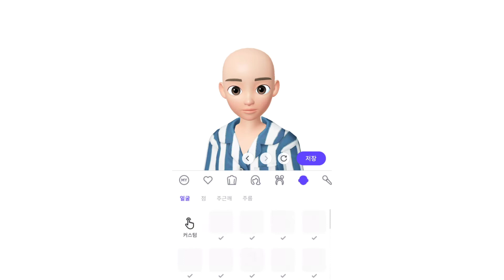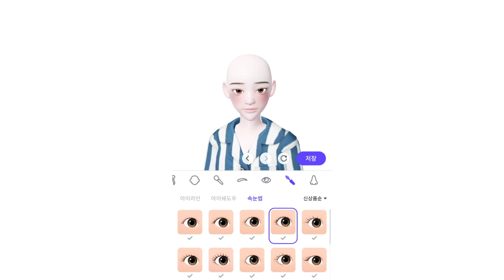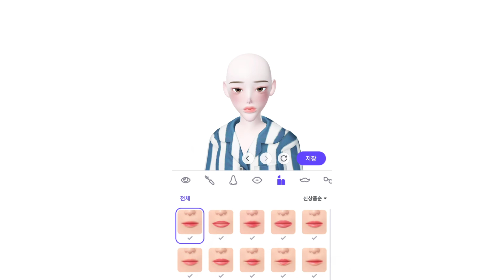훈남 커스텀 강좌 (컬러피커X)